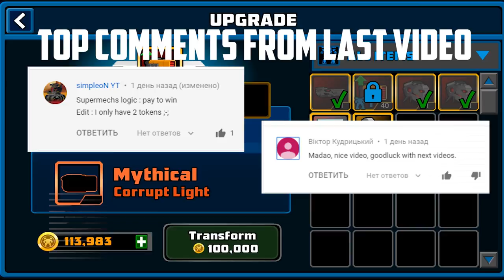Super Mechs | Newbee Adventure 8 | Create 3rd Myth Item!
Thanks for your comments! Because of your comments i choose to myth my Corrup Light!